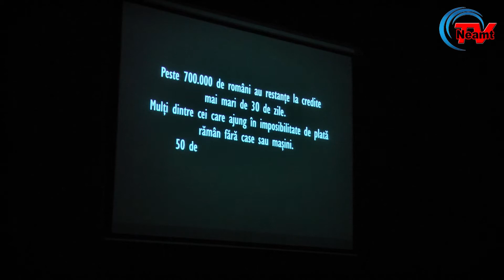Premiera filmului "Picaj" - regia Catalin Iosub.